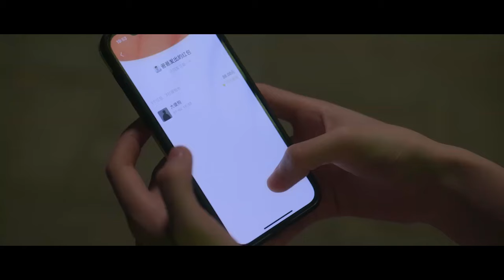速看||桑稚一看到段嘉許就含淚衝入他的懷中，沒想到他卻準備驚喜給她【偷偷藏不住 Hidden Love】